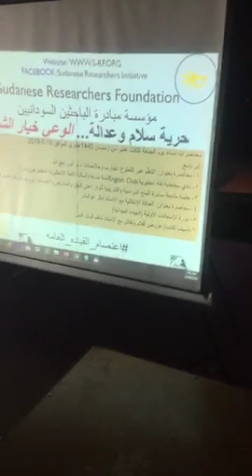On-Field Clinic and First Aid - Sudan Revolution (6) Dr. Tareq Salahaldeen and Dr. Wael Bahry